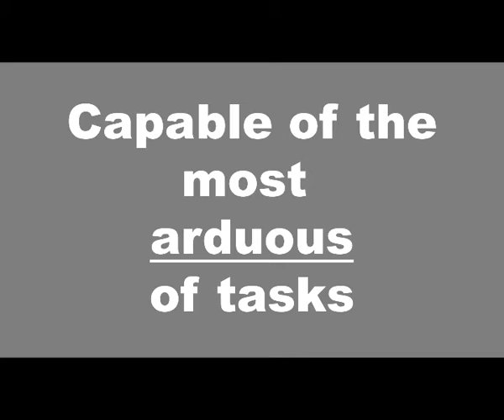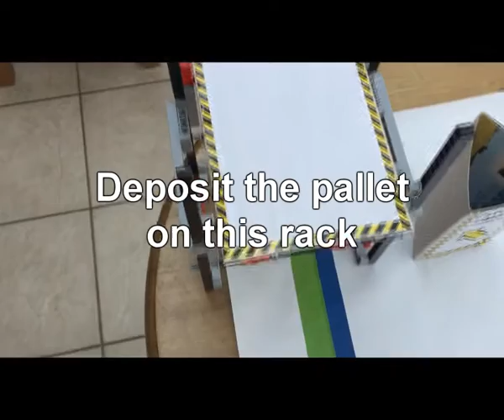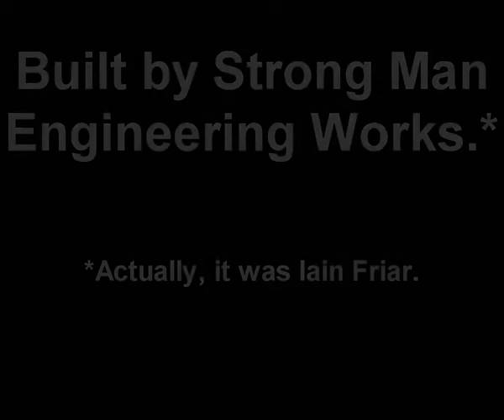Strongman Automated Forklift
Automated forklift truck made with Lego Mindstorms EV3, just for fun!